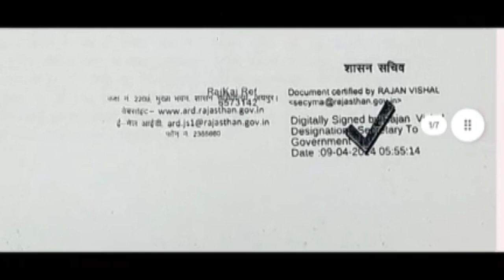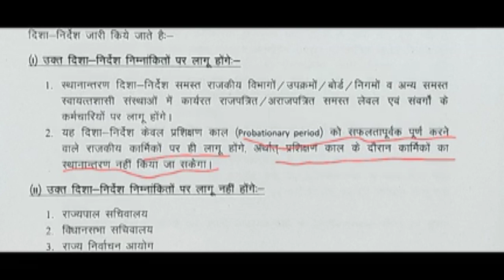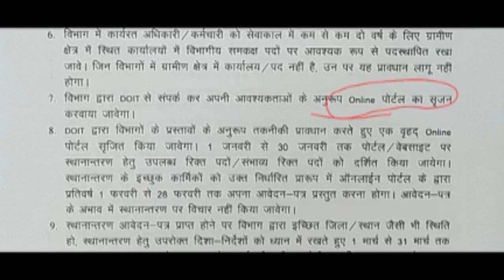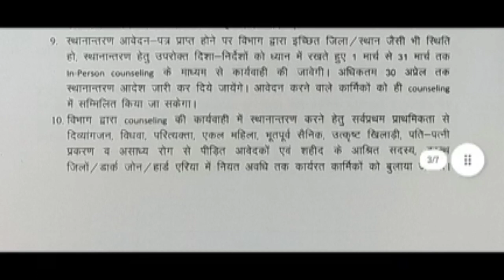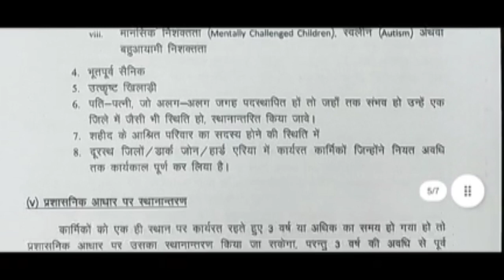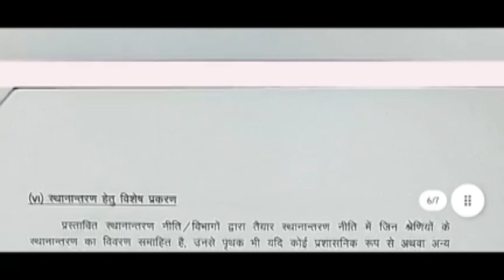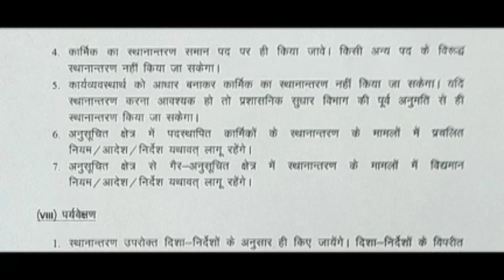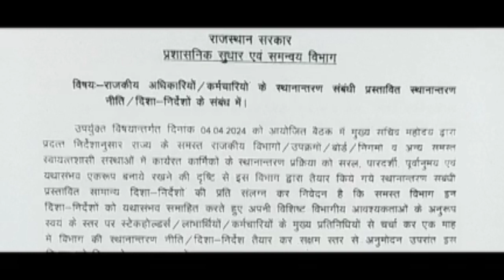Transfer policy for govt employees| Transfer policy for teachers